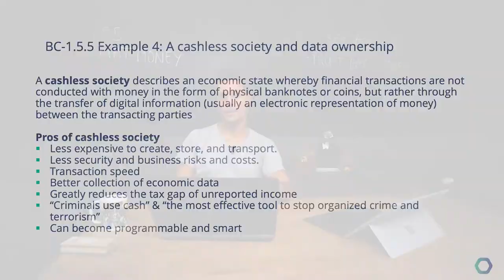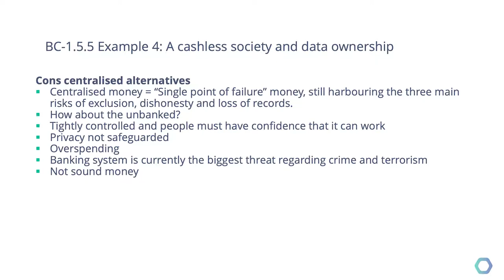BC-1.5.5.3 Fiat Money 4/4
In this four-part lesson we'll discuss FIAT-money